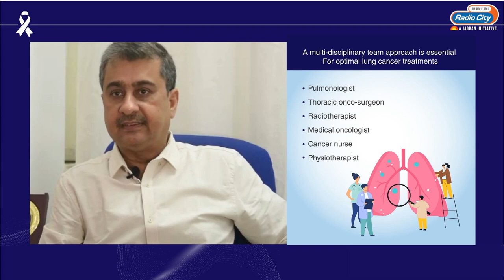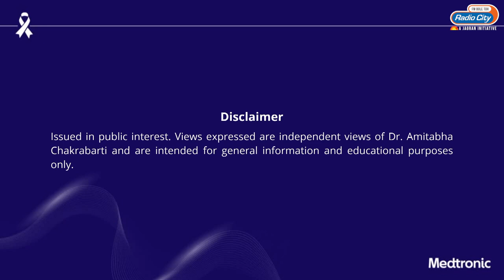In Conversation With Prof (Dr) Amitabha Chakrabarti,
Being diagnosed with lung cancer is a major life-changing event. Several questions may pop up in one’s mind after getting newly diagnosed with lung cancer. What stage is it? Which doctors to visit? How will it be treated? Is it curable? Will surgery be needed? How will it impact survival and quality of life?
This Lung Cancer Awareness Month, listen to Prof (Dr) Amitabha Chakrabarti, Senior Consultant – Cardiothoracic and Vascular Surgery, Rabindranath Tagore International Institute of Cardiac Sciences, Kolkata; share some expert insights on how to CancelLungCancer after getting diagnosed with this grave disease.